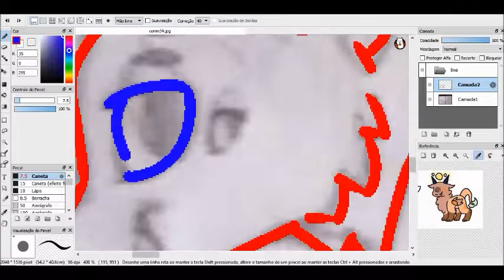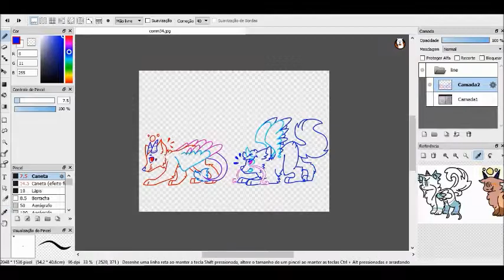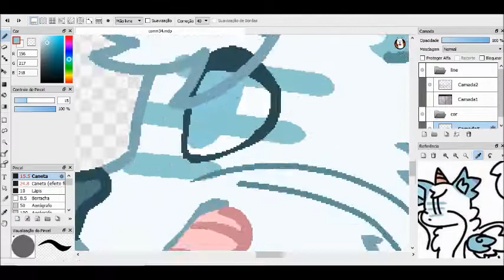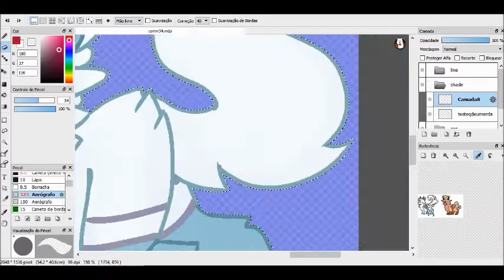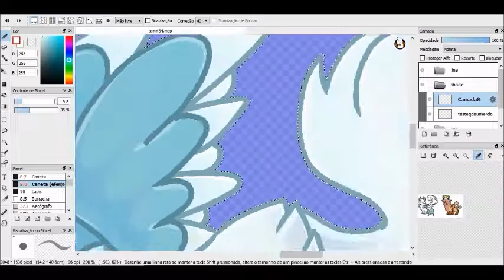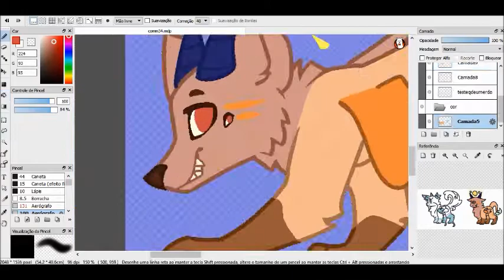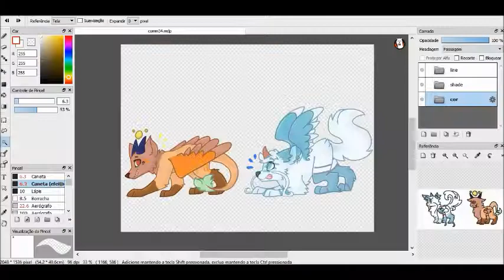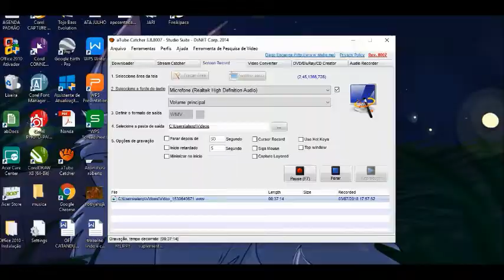Speedpaint OC FERAL - Commission for Maiky Chan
back but no aaa
♦OCs: Maiky Chan // facebook
♥No base used